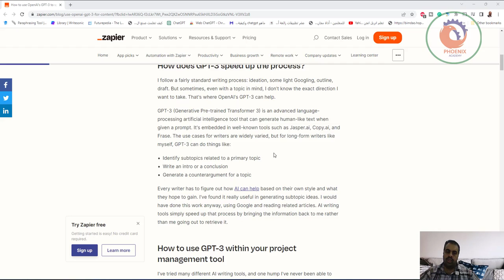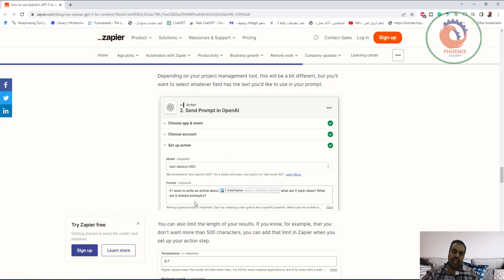من خلال دمج الذكاء الإصطناعي مع اداة مثل Zapier ستتمكن من أتمتة كل عمليات المبيعات والتسويق والعملي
1. Spark Receipt:
إذا كنت تدير بزنس، فالفواتير والمحاسبة أكيد بتاخد وقت كبير من وقتك. مع Spark Receipt، تقدر تحط الفواتير سواء كانت مصورة أو على إيميل، والذكاء الاصطناعي هيقوم بالباقي! هينظم الفواتير ويحول العملات ويجهز لك كل حاجة محاسبية بمنتهى السهولة.

2. Fathom AI:
أداة قوية لتوثيق اجتماعاتك مع العملاء أو الفريق. بعد كل اجتماع، الأداة دي بتقدم لك ملاحظات الاجتماع كاملة، وتسجيل صوتي وكتابي، وحتى تحليل لمضمون الاجتماع.

3. Zapier:
لو بتكره المهام الروتينية المتكررة، Zapier هي الحل الأمثل ليك! بتربط الأدوات اللي بتستخدمها مع بعض بحيث الذكاء الاصطناعي يقوم بالمهام المتكررة بدلًا منك.

4. ChatGPT Voice Mode:
الخاصية الجديدة من شات جي بي تي هتخليك تستفيد من الذكاء الاصطناعي كأداة تحليل بيانات وكونسلتنت للبزنس بتاعك. تقدر تسأله عن بيانات المبيعات أو الأداء وهو هيحللها لك بسرعة.

5. Arc Browser:
متصفح مصمم خصيصًا للتركيز والإنتاجية. مع أدوات الذكاء الاصطناعي المدمجة فيه، هيبقى عندك كل المعلومات اللي تحتاجها من الإنترنت بضغطه زر واحدة، وبدون تشتيت.

6. Fliki AI:
عايز تعمل فيديوهات ترويجية باحترافية بدون تكلفة استوديو؟ Fliki بتوفر لك الحل ده بكل سهولة. تقدر تحول السكريبت لفيديو ترويجي باستخدام شخصيات افتراضية بالذكاء الاصطناعي.

7.  Closely HQ:
أداة للأوتوميشن على لينكد إن، بتساعدك تتواصل مع عملائك المحتملين وتدير الشبكة بتاعتك بذكاء.

8. LMstudio :
لو عايز تجرب نماذج ذكاء اصطناعي على جهازك مباشرة، بدون رفع بياناتك لأي منصة خارجية، Llama Studio هو الحل. تقدر تحمل النموذج اللي يناسبك وتشتغل عليه على جهازك.

❤️ روابط التواصل
✅ انستجرام

Identify subtopics related to a primary topic

Write an intro or a conclusion

Generate a counterargument for a topic

Every writer has to figure out how AI can help based on their own style and what they hope to gain. I've found it really useful in generating subtopic ideas. I would have done this work anyway, using Google and reading related articles. AI writing tools simply speed up that process by bringing the information back to me rather than me going out to retrieve it.

How to use GPT-3 within your project management tool
I've tried many different AI writing tools, and one hump I've never been able to overcome is the workflow
1. Within OpenAI, you'll generate an API key. Click on your profile in the upper left corner, then select View API keys.

The Personal tab for Anna Burge where you'll add your content ideas and the specific label you want to use. n unique contributions to the topic. GPT-3 is a springboard, not a final result.